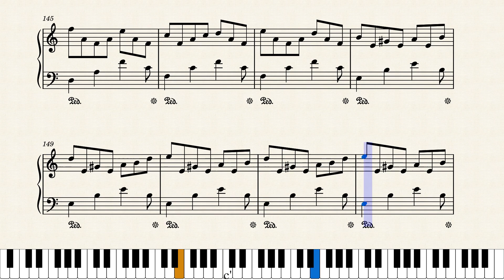Yanni-Keys To Imagination by Composer:Yanniarrange:ahmad tamjidi